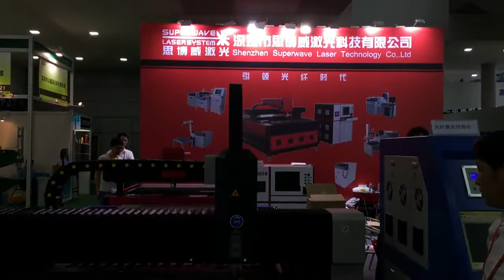Stainless Steel Plate Cutting Fiber Laser Cutting Machine